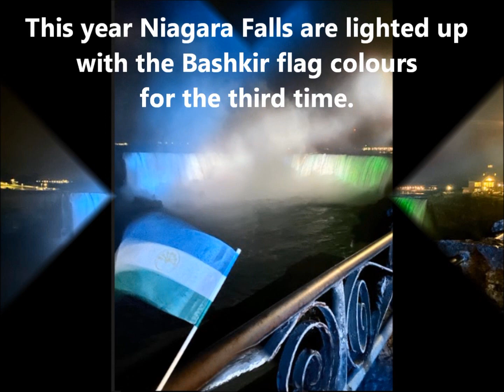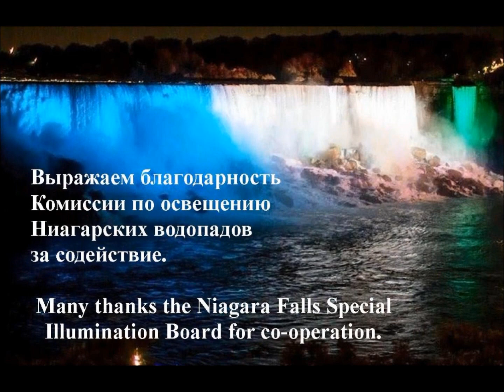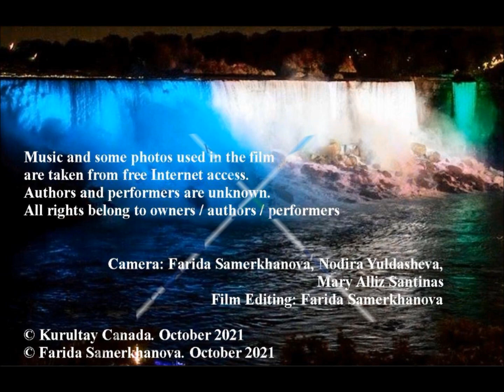October 2021 The Day of Bashkortostan in Niagara Falls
Music used in this film is taken from free Internet access. It is the property of the owners.

Together with other ethnic communities of Canada, activists and members of the Uzbek Community Canada congratulated their friends - Kurultay Canada on the Day of the Republic of Bashkortostan, which is traditionally held at Niagara Falls.
Вместе с другими этническими общинами Канады, активисты и члены Uzbek Community Canada поздравили друзей - Курултай башкир Канады с Днем Республики Башкортостан, который по традиции проводится на Ниагарском водопаде.